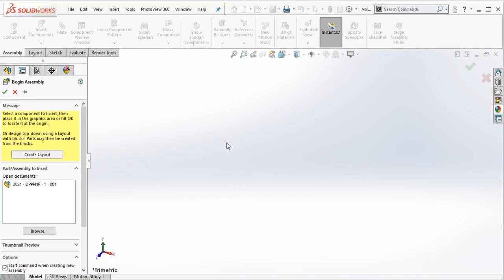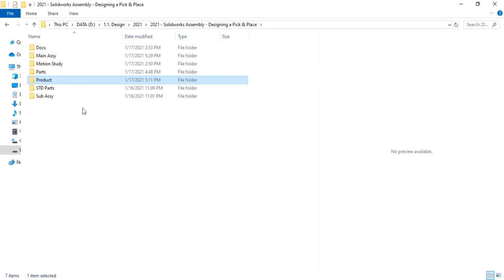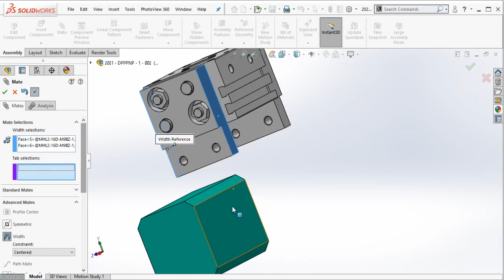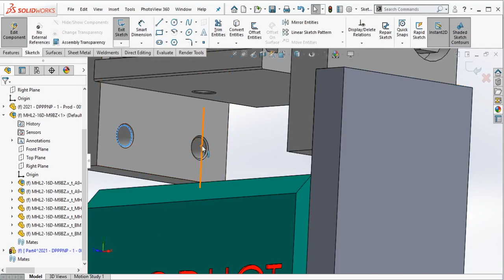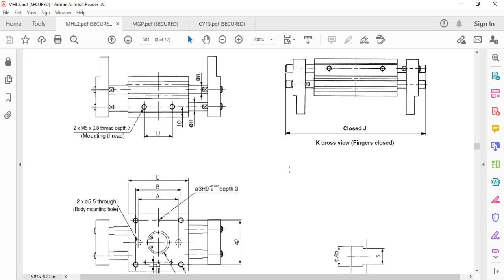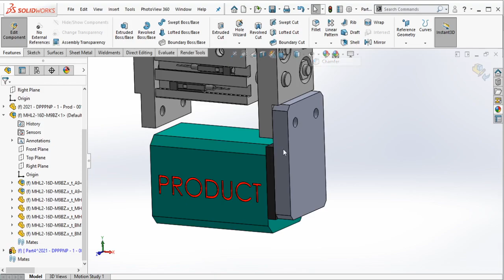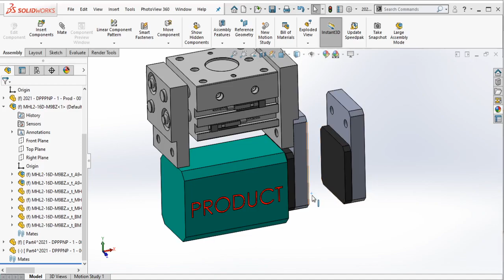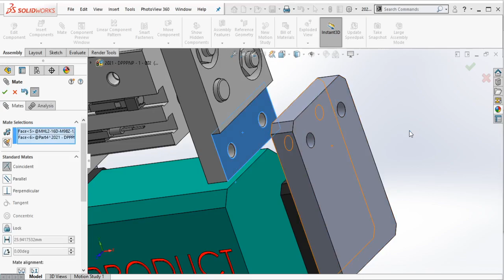Solidworks Assembly Courses | Designing a Pneumatic Pick & Place Mechanism #1 (Part 1 of 10)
In this video, we will try to designing a pick & place mechanism in Solidworks. This pick & place using pneumatic cylinder as actuator to move. Pick & place mechanism used in the industry in many application such as : product transfer, inspection, etc...

00:01 Intro
00:09 Assembly drawing
00:23 Insert the sample product
01:53 Insert the pneumatic gripper
02:45 Gripper positioning towards sample product
04:15 Gripper bracket design
05:14 Gripper bracket M5 holes
07:03 Rubber pad
07:41 Chamfer
08:31 Gripper brackets assembly